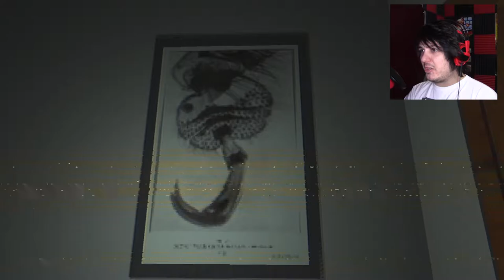If This House Could Talk | Anatomy (part 1)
As told to me by... people.. This is Kitty Horrorshow's scariest game yet! Come see how I handle it.

Wanna send me stuff? Send it here:
United States